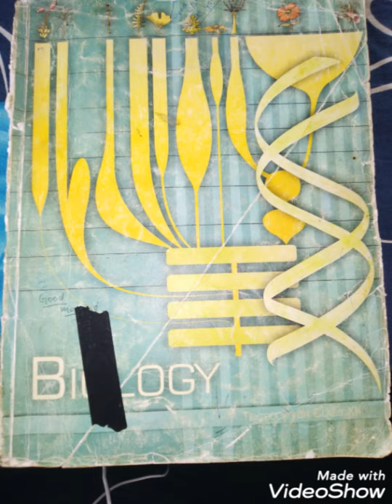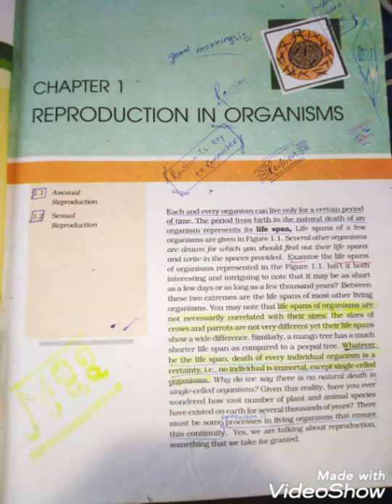REPRODUCTION IN ORGANISM NCERT READING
Created by
Shiv shankar bharti